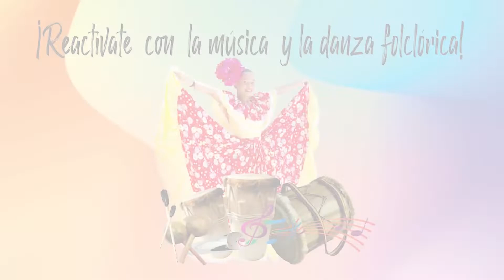GRUPO MUSICAL (EL CRUCE CESAR)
DESARROLLO DEL PROYECTO "REACTIVATE CON LA MÚSICA Y LA DANZA FOLCLÓRICA" APOYADO POR EL PROGRAMA  NACIONAL DE CONCERTACIÓN CULTURAL DEL MINISTERIO DE CULTURA.